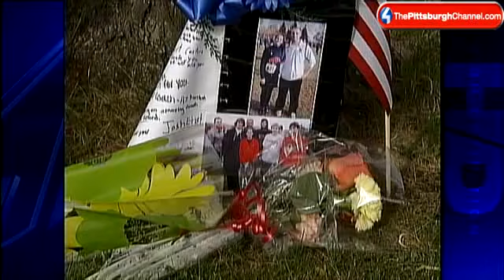Western Pa. Guardsmen Killed In Afghanistan Remembered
Family and friends, colleagues and students are remembering two members of the western Pennsylvania National Guard who were killed in a suicide bomb attack in Afghanistan.